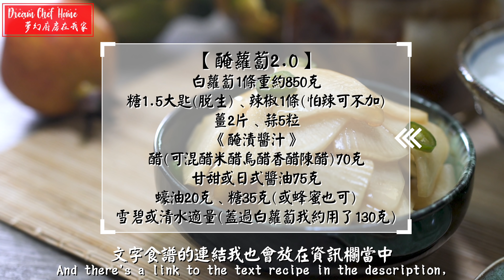【快速醃蘿蔔2.0】太哇塞的好吃了！超簡便快速做法飯店配方Easy Pickled Radish | 夢幻廚房在我家 ENG SUB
🌸食譜：
醃蘿蔔升級2.0，挑戰超懶、超速、超簡易！！不只讓親朋好友對你投以尊敬眼光的主菜，餐桌上最佳綠葉的涼拌小菜醃蘿蔔，Vivian也在年菜月一起分享。幾乎備料完畢就可以收工的懶人步驟，讓你有更多時間來處理年前各種忙碌大小事！其實也是一份超貼心食譜啊❤️
喜歡涼拌菜的千萬不要錯過這道食譜，每一種材料都非常容易取得。尤其是在白蘿蔔大出的時候，對這種醃漬料理一點反抗都沒有，酸酸辣辣的特別好吃，配個白粥簡直絕了！超級簡單的一個下飯菜、下酒菜，喜歡涼拌小菜的朋友一定要安排起來。最近白蘿蔔好吃又便宜，超簡單的醃蘿蔔2.0不做起來太對不起自己了！

👩🏻‍🍳 食材 Recipes
白蘿蔔1條重約850克
糖1.5大匙（脱生）
辣椒1條（怕辣可不加）
薑2片
蒜5粒
《醃漬醬汁》
醋（可混醋米醋烏醋香醋陳醋）70克
甘甜或日式醬油75克
蠔油20克
糖35克（或蜂蜜也可）
雪碧或清水適量（蓋過白蘿蔔我約用了130克）

Radish (weighs around 850g)
sugar to mellow the radish (1.5 tbsps)
chili (1, optional if you don't like spiciness)

｛sauce for pickling｝
vinegar (70g, can mix up rice vinegar, black vinegar, aromatic vinegar and aged vinegar)
sweet or Japanese soy sauce (75g)
oyster sauce (20g)
sugar or honey (35g)
Sprite or water (enough cover up radish, I used 130g)